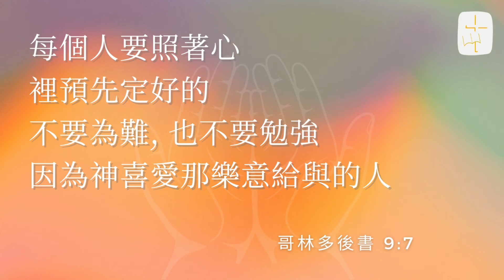TLCC | Chinese Service 11-20-22